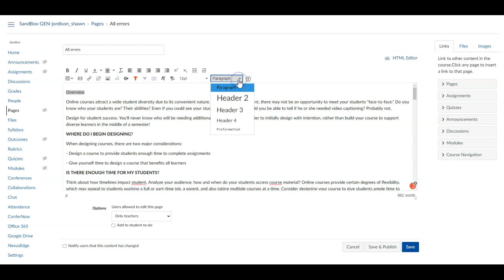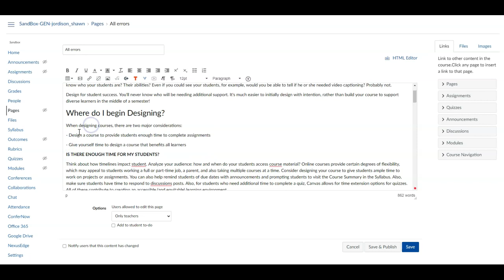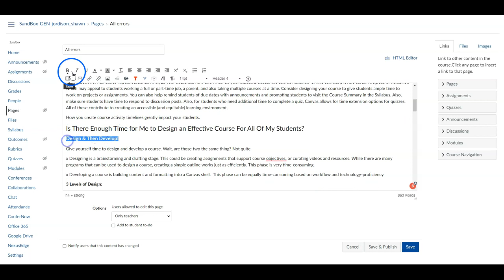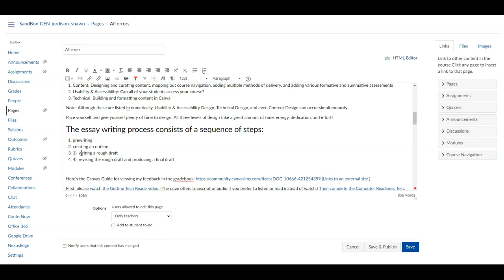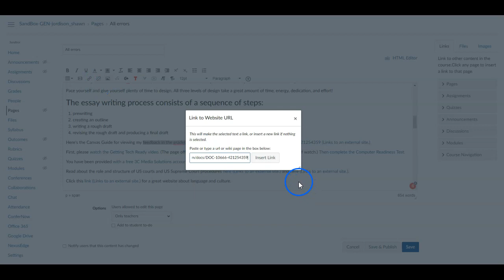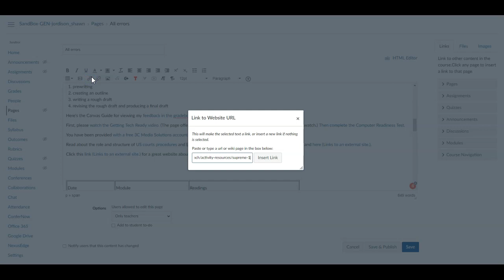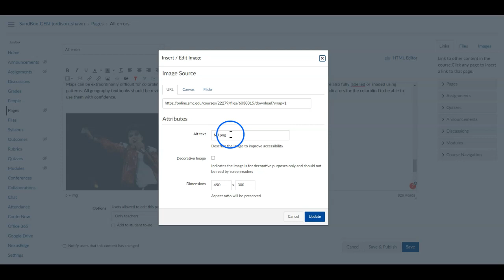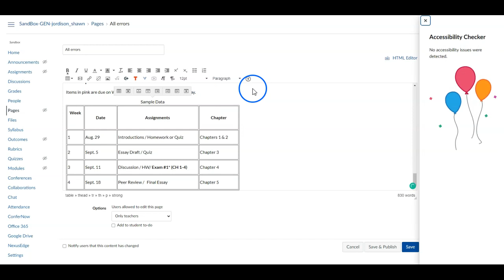How do I make a Canvas page accessible?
Did you know you can find detailed walkthroughs and guides on my Stop by and check them out.

I create software tutorials for complex programs. My niche is accessibility but occasionally ill cover different how to’s and other cool software tips. Additionally, I do document remediation, training, and even free one on one appointments! (15 min via zoom